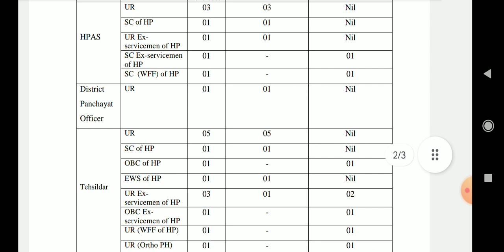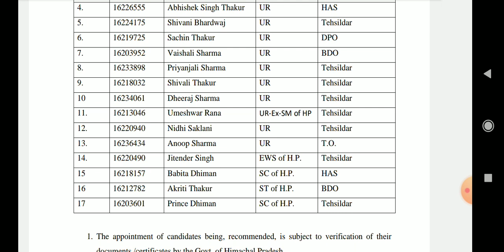HPPSC HPAS FINAL RESULT